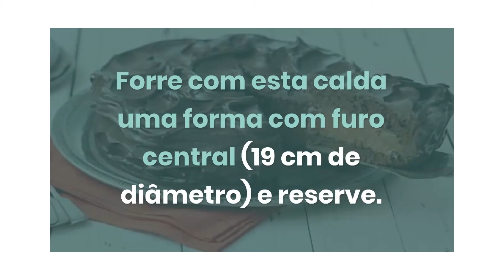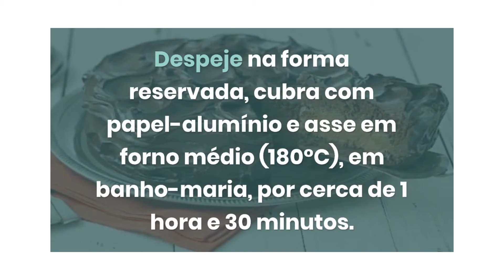Pudim Prestígio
Pudim cremoso de Leite MOÇA, Chocolate NESTLÉ CLASSIC Meio Amargo e coco .

Ingredientes
Calda
1 xícara (chá) de açúcar
meia xícara (chá) de água fervente
Pudim
1 Leite MOÇA® (lata ou caixinha) 395 g
3 ovos
200 g de Chocolate NESTLÉ® CLASSIC® Meio Amargo derretido
1 medida (da lata ou caixinha) de Leite Líquido NINHO® Forti+ Integral
1 xícara (chá) de coco fresco ralado
Modo de preparo
Calda
Em uma panela de fundo largo, coloque o açúcar.
Leve ao fogo baixo e quando estiver bem dourado, junte a água fervente.
Mexa com uma colher e deixe ferver até dissolver os torrões de açúcar.
Forre com esta calda uma forma com furo central (19 cm de diâmetro) e reserve.
Pudim
Em um liquidificador bata todos os ingredientes até ficar homogêneo.
Despeje na forma reservada, cubra com papel-alumínio e asse em forno médio (180°C), em banho-maria, por cerca de 1 hora e 30 minutos.
Espere esfriar e leve para gelar por cerca de 6 horas.
Desenforme e sirva a seguir decorado com coco fresco.